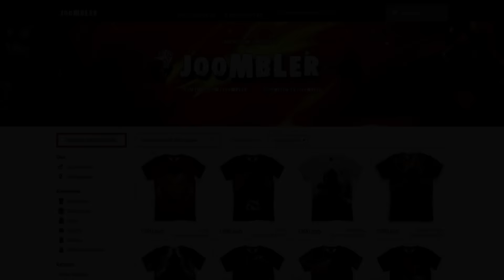ПРИКОЛЫ НА 1 MMR - PHANTOM LANCER DOTA 2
Phantom Lancer неуловимый охотник в игре Дота 2 на 1 MMR с нестандартной сборкой.